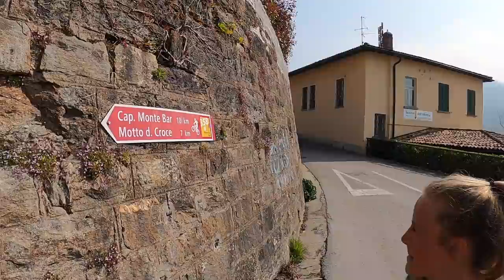SUPER BIKE GIPFEL - CAVAL DROSSA / FREERIDE INC. AUSTRIA / lugano bike trip martin & vici tag 3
Caval Drossa (1632 m): Aussichtsreicher Gras-Rücken über dem Val Colla (Lugano). Im Tessin war ein genialer Tag.

UNSERE AUSRÜSTUNG:
Foto/Video: